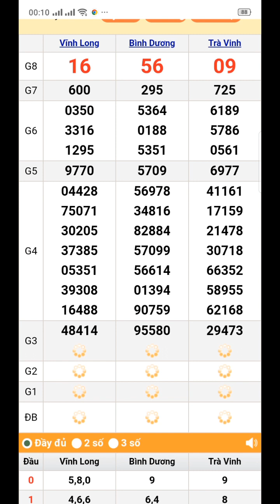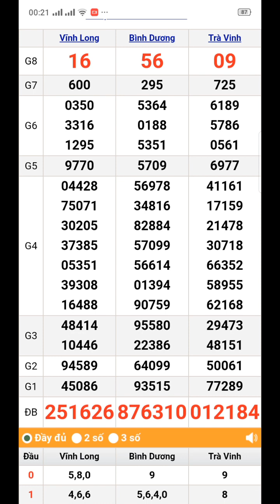quay thử xổ số miền nam thứ 6 ngày 18/8/2023 Vĩnh Long. Trà Vinh. Bình Dương